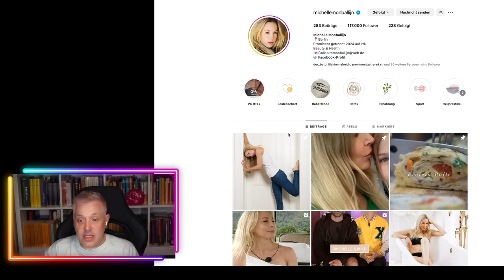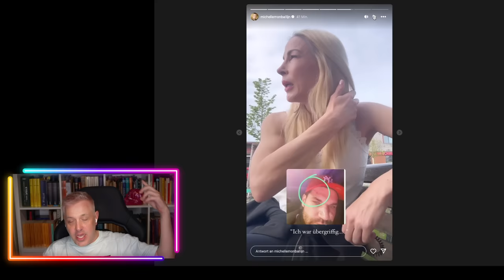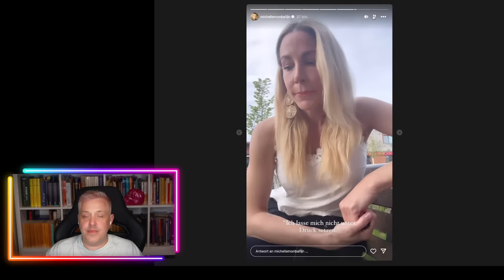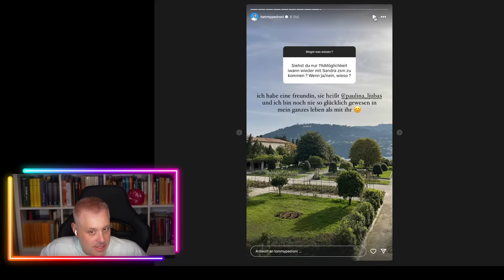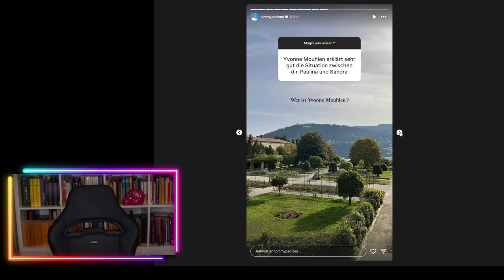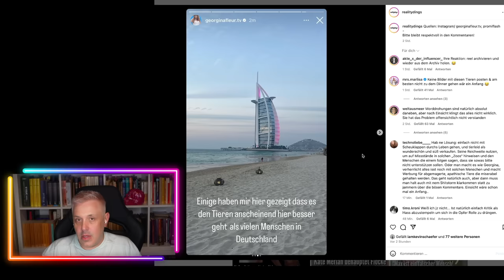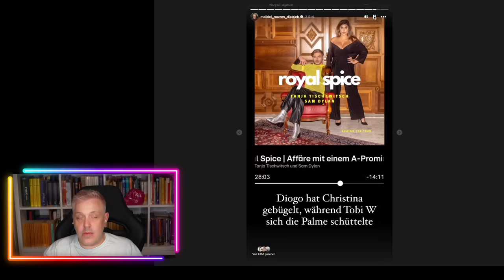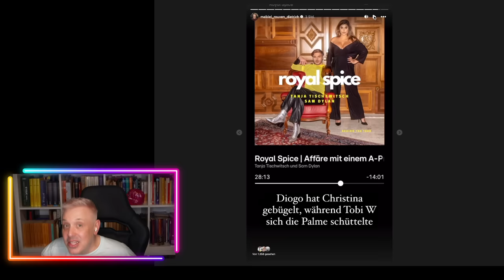HEFTIGE SKANDALE! bei MIKE CEES | DUMME FRAGE: TOMMY PEDRONI: "WER ist Yvonne MOUHLEN?" GOSSIP NEWS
In diesem Video geht es um die provokativen Filmaufnahmen von Mike Cees mit seiner Frau Michelle Monballijn. Die Fragrunde von Tommy Pedroni und seine Verwunderung über die Krawall-Youtuberin Yvonne Mouhlen, sowie das Tratschen von Sam Dylan mit Tanja Tischewitsch über Voyeure bei Amazon the 50s.
Wenn du mehr über die neuesten Entwicklungen im Leben der Stars erfahren möchtest, dann schau dir dieses Video an und bleibe auf dem Laufenden!